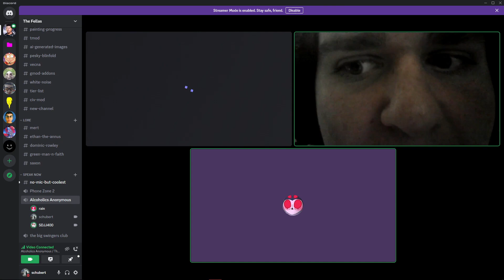i love tame impala